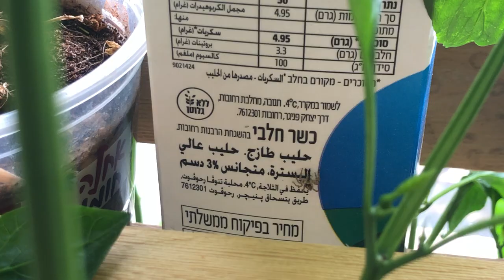Biological (Garden) Warfare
20230609
Sooo... I got a new resident in the mini-garden: a jumping "wolf" spider :)

We welcome it as a natural pest control. I thought it only ate bigger flies and maggots, but apparently has no problem feeding off the fungus gnats invading the pots.

Now I just need some lady bug or something that will eat the tiny white moths, plaguing the Louisa. They have its nymphs feeding of the leaves, but worst of all pooping over the leaves and covering it in this gooey substance.

Nway, little by little we are increasing the mini biosphere population variety :)